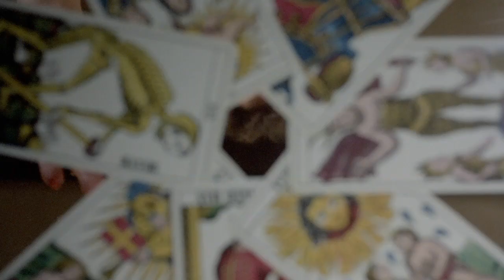RUNAWAY NIGHTMARE [VINEGAR SYNDROME PROMO TRAILER]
Limited-edition Blu-ray/DVD combo is currently available for pre-order from DiabolikDVD.com and VinSyn.com!

After discovering a woman buried alive, two Death Valley worm farmers are kidnapped by an all-female cult of gun runners who, after making the men into their sex slaves, force them to assist in a plan to steal a suitcase full of platinum from the mafia. Combining black comedy with elements of horror, action, thriller, and surrealist cinema, director/writer/producer/editor/star Mike Cartel's (Pets, Bitter Heritage) RUNAWAY NIGHTMARE stands as one of the most fiercely unique works of outsider/cult cinema to emerge from the 1970s and 80s. Also featuring a co-starring performance from Georgia Durante, author of The Company She Keeps and crewed by Rowdy Harrington (director of Road House) and Daryn Okada (cinematographer of Mean Girls).

Director: Mike Cartel
94 minutes / 1982 / Color / 1.85:1